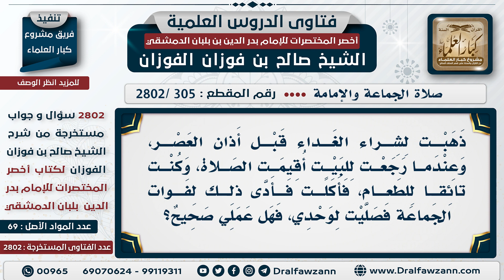[305 -2802] رجل اشتهى الطعام فأكل وقت إقامة الصلاة وفاتته الجماعة، هل فعله صحيح؟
السؤال: ذهبتُ لشراء الغداء قبل أذان العصر، وعندما رجعتُ للبيت أُقيمت الصَّلَاة، وكنتُ تائقًا للطعام، فأكلتُ فأدى ذلك لفوات الجماعة فصليت لوحدي، فهل عملي صحيح؟
الجَوَابُ: إي نعم عملك صحيح، ولو ذهبت تُصلي وأنت جائع يكون عملك مكروه، لأنك تتشوش في الصَّلَاة، قد قال -صلَّى اللهُ عَليه وسلَّم-: «لَا صَلَاةَ بِحَضْرَةِ الطَّعَامِ».

للاشتراك في قناة الشيخ صالح الفوزان
سؤال وجواب من شرح أخصر المختصرات ( 2802 ) مقطع

للاستفسار والإقتراحات والدعم
رئيس الفريق
لمشروع كبار العلماء